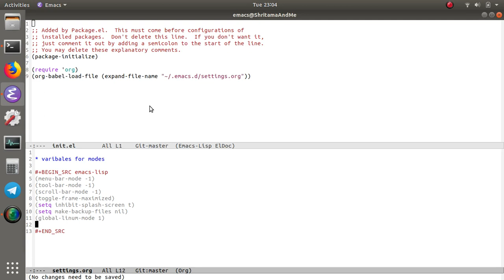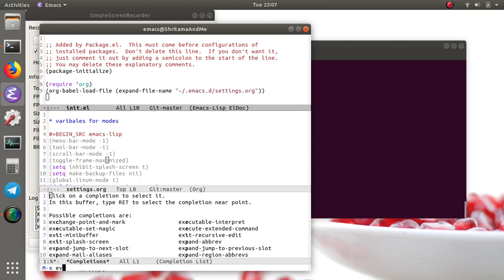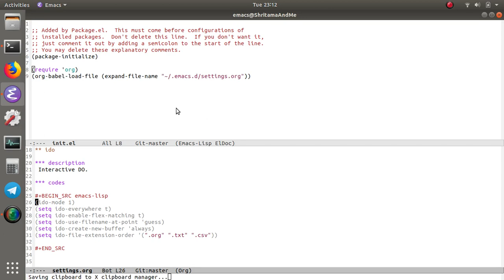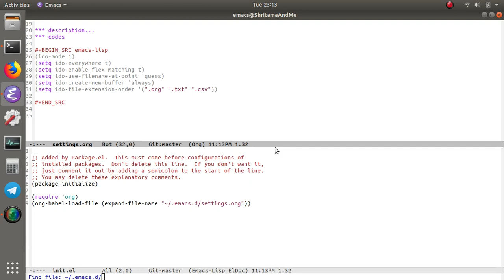emacs : set up config 02 (IDO)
This is the continuation of the first video regarding setting up emacs config file.
In this video, some display variables & ido (interactive DO) mode is set up.